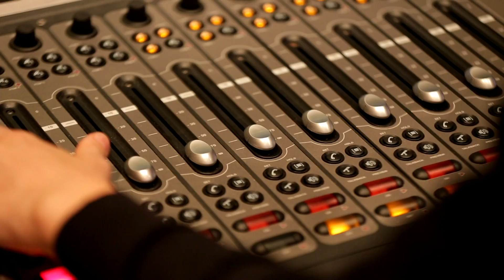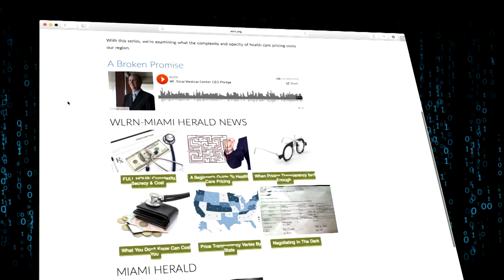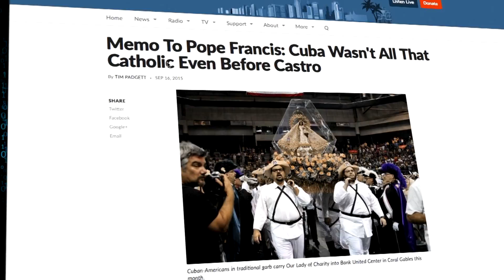WLRN Sizzle Reel